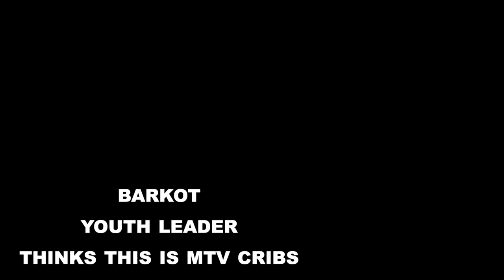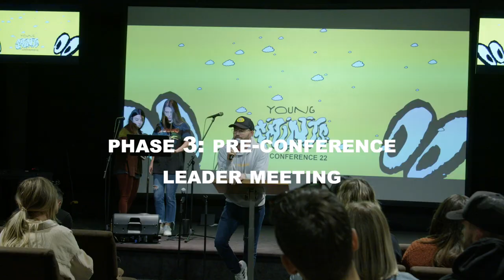Behind The Scenes: YS Conference 2022 | Young Saints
Take a look at all the behind the scenes fun and chaos of Young Saints Conference 2022 in Redding,CA

Young Saints is the Youth Ministry of Bethel Church in Redding, CA